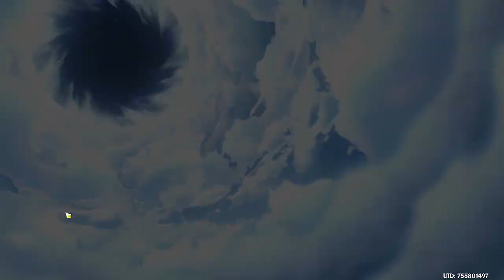Genshin Impact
Genshin Impact Casual Gameplay